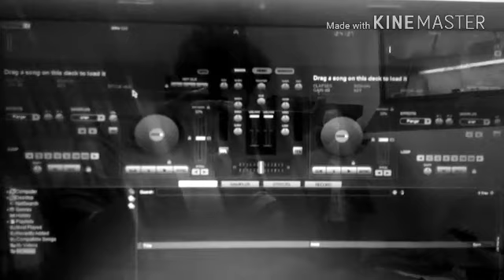Latest RAP SONG ON FREINDSHIP 2017 ||DOSTI-YAARI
DOSTI-YAARII .beautiful song sung by me and my freind nabbuwang .
pyar dosti hai
or ham dost hai.
this is a song to promote friendship ..taki apko yaad rahe har ek freind kitna zaruri hota hai or kitna kameena bhi..
i hope u will support our song
BAKLOLIE
plz
plz